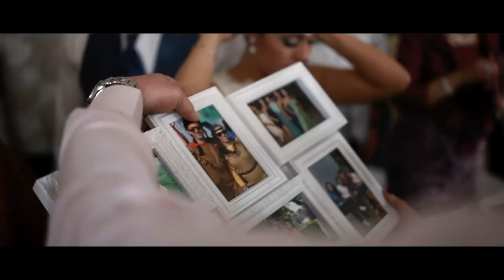Boda Miguel y Lidia resumen de toda la boda espectacular